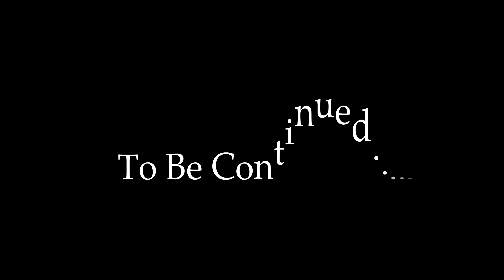Let's Play Oblivion (Arvan Oakrun) EP16: Bruma Burglary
Meet Arvan Oakrun, a middle aged Bosmer trader who has hit a bit of a rough patch in his life. Which has put him on a life changing path of events.
This is a modded play of Oblivion with currently no plan to engage on the main quest this is aimed to be a story with the Oblivion word but not as the hero of the story.